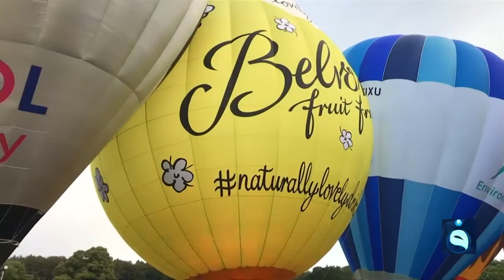سوء الأحوال الجوية يرجئ مهرجان منطاد الهواء الساخن ببريطانيا